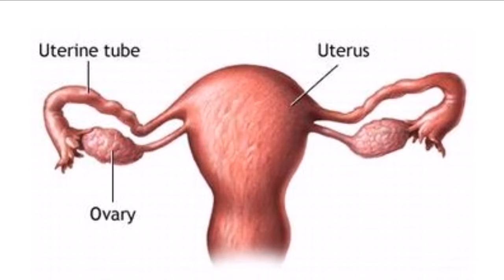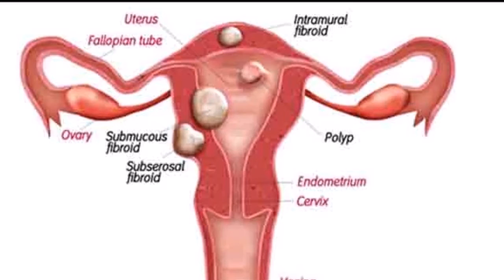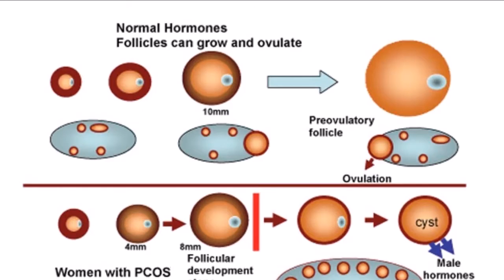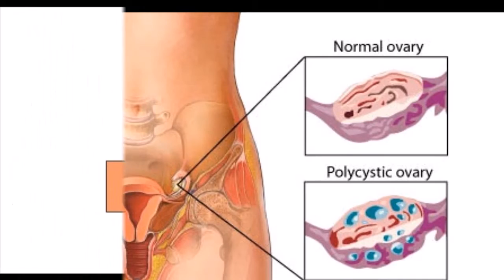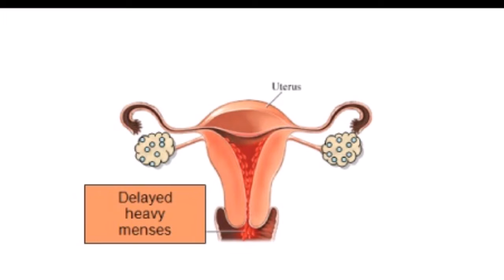Polycystic Ovary Syndrome Diet | Polycystic Ovary Syndrome Symptoms | PCOS Diet Support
PolyCystic Ovarian Disease (PCOD) Causes, Symptoms and Treatment

PolyCystic Ovarian Disease (PCOD), which PolyCystic Ovarian Syndrome (PCOS) is called, a common disorder found in women. It is estimated more than 90 million women of reproductive age, PCOD and over 60% of these women do not know they have the disorder. Some 30 years ago this problem was common in women over 35 years of age in girls, but now it is more visible in evidence.